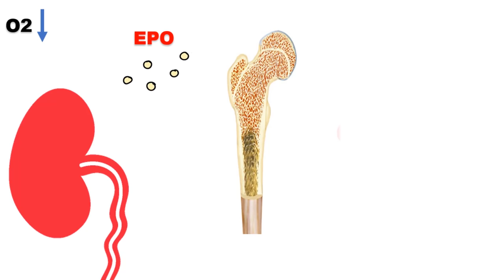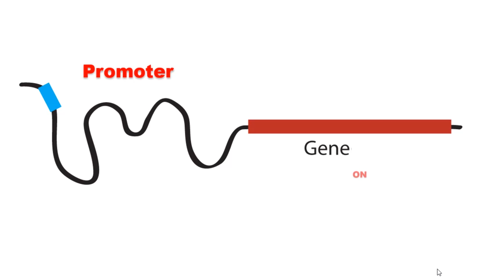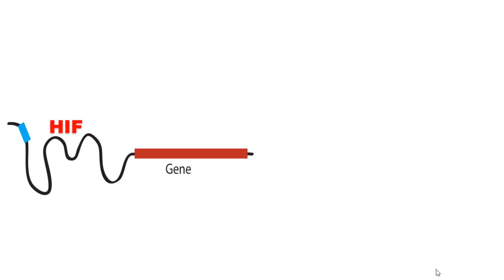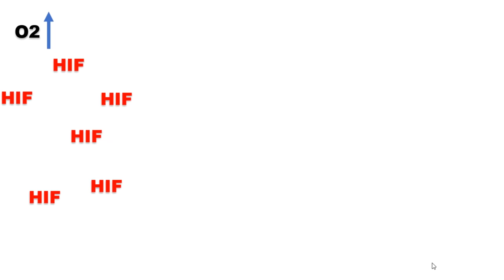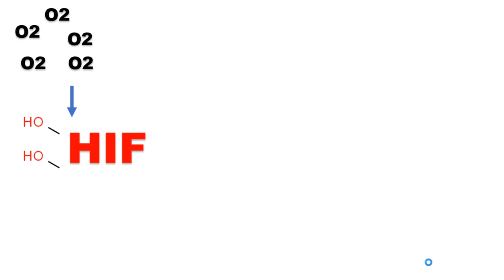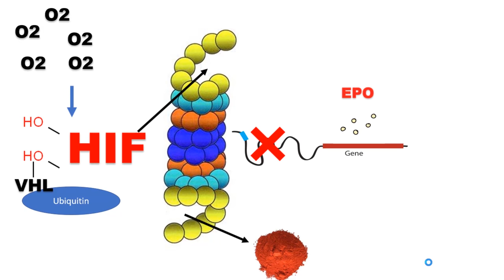نوبل فى الطب 2019 | التحكم فى نسبة الاكسجين فى الجسم | حساس الاكسجين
حلقة استثنائيه متعلقه بجوايز نوبل 2019

نوبل ف الطب والفسيولوجيا 2019

كيف تستشعر الخليه وتتحكم بنسبة الاكسجين ؟
How cells sense and adapt to oxygen availability

William G. Kaelin, Gregg L. Semenza, Peter J. Ratcliffe